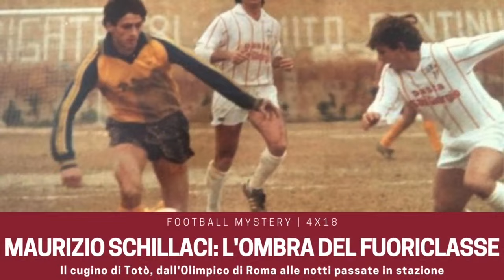calcio e storie, Maurizio Schillaci: "Dalle stelle alle stalle" - come dice lui...